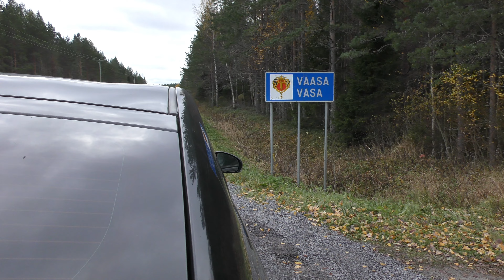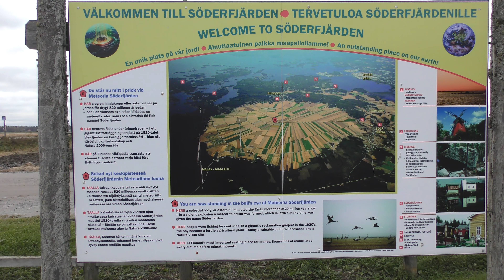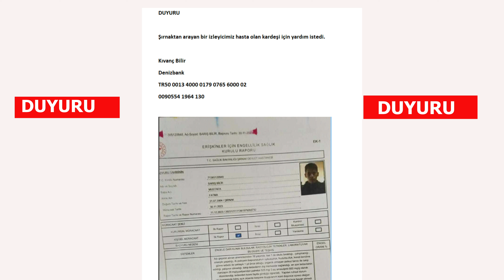VAASA´YA YOLCULUK BÖLÜM-2 (FİNLANDİYA)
Finlandiyanın enerji şehri olan Vaasaya milyonlar yıl önce meteor taşı düşmüş. Meteor taşınını izlerini günümüzde rahatlıkla görebilirsiniz.